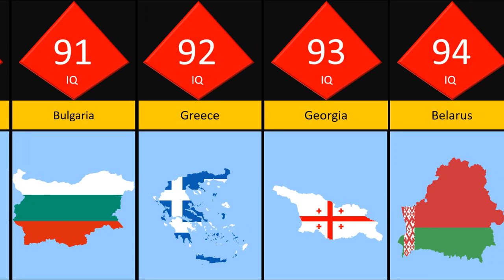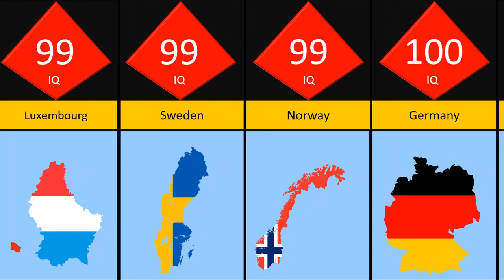IQ levels of different COUNTRIES PART 2....